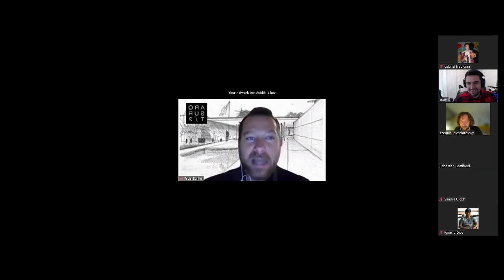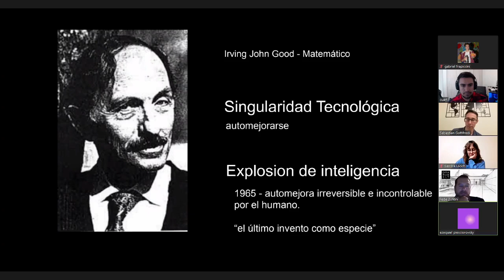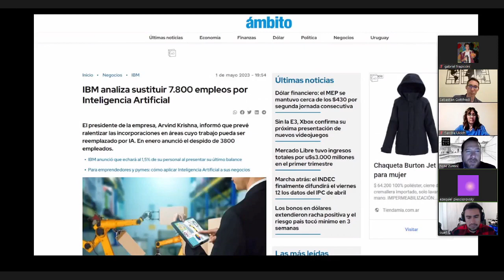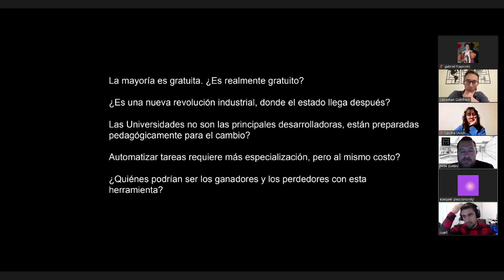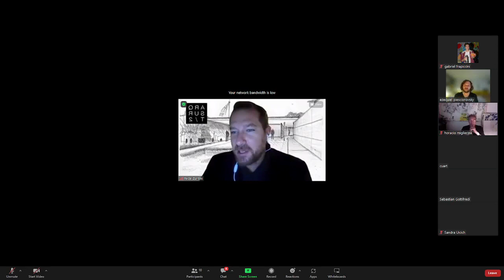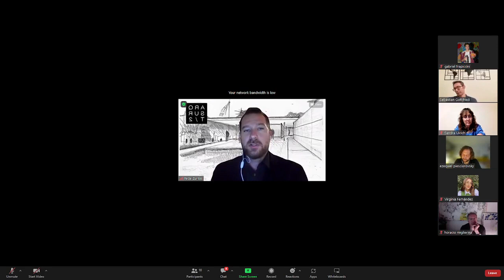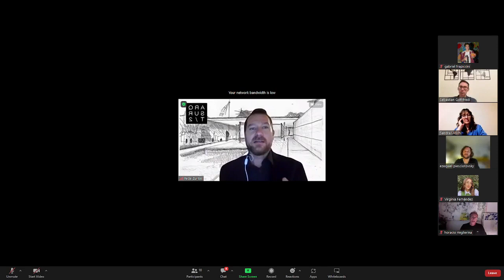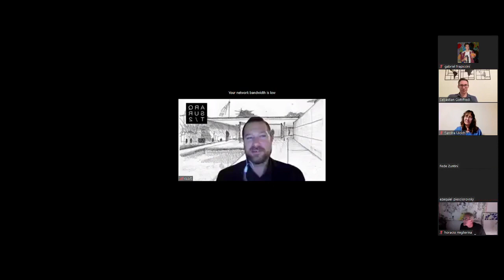Conversatorio nº3 inteligencia artificial y arquitectura. Ampliamos la mirada! Taller ArqSur. UNS.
Conversatorio nº3 -  I.A y arquitectura. Ampliamos la mirada!
Participo el arq. Franz de  @JackstudioArquitectura  youtuber y experto en visualización arquitectónica, el Doctor en Ciencias de la Computación Sebastian Gottifredi  es docente de la UNS y además investiga las I.A. en el Conicet  y la Doctora en filosofía Sandra Uicich que es docente de la materia "Fundamentos filosóficos del espacio" en Arquitectura de la UNS  Coordinación: arq. Ezequiel Piesciorovsky y  arq. Federico Zuntini
Agradecimientos a Gabriel Frapiccini por la grabación.